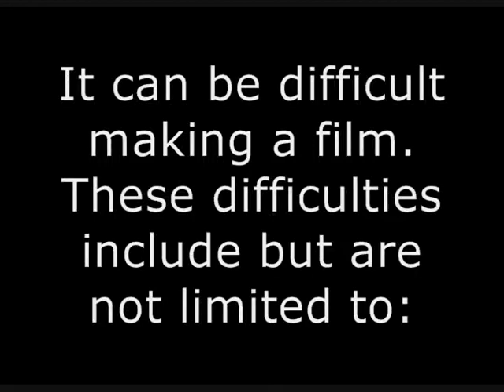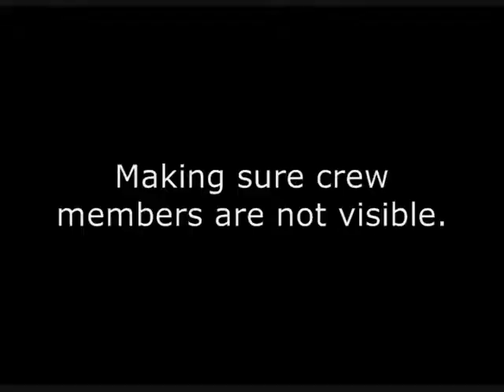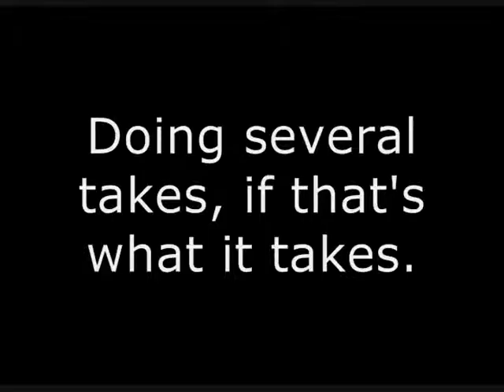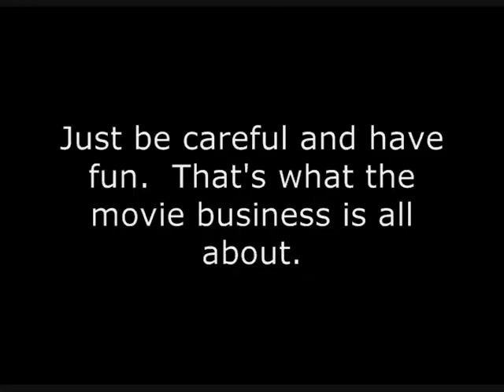"Violence" Blooper Reel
It's good to laugh when you're making a film about murder.